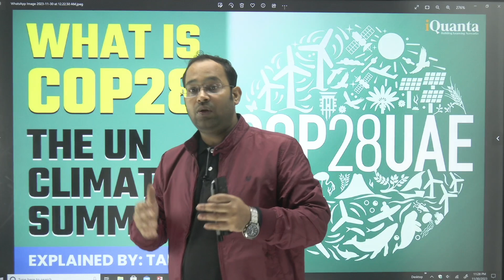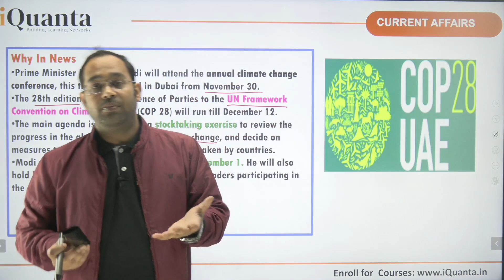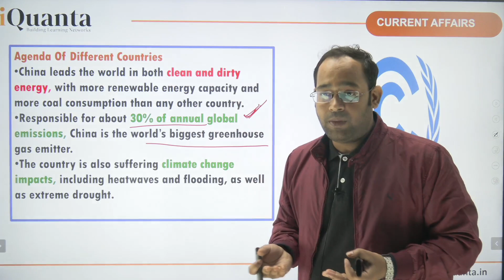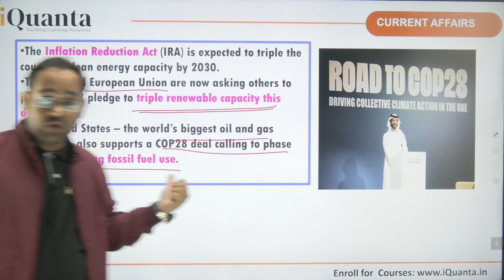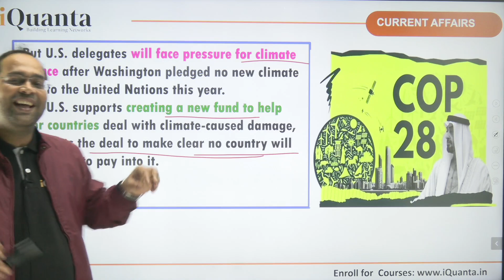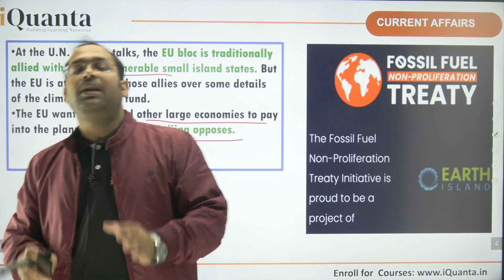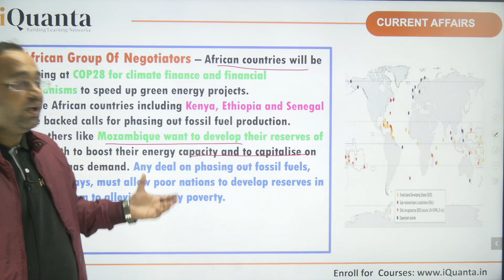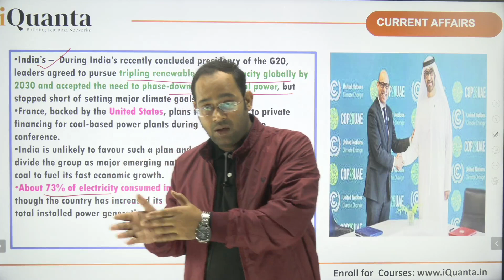What is COP28 | Important for CAT GDPI | XAT Essay Writing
Important topic for catgdpi